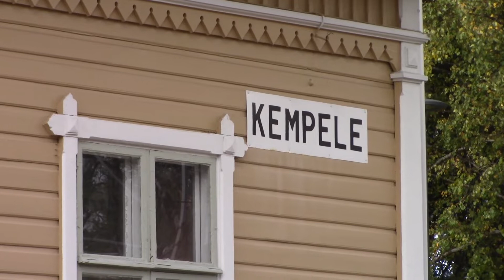Old video: Yellow invasion at Kempele